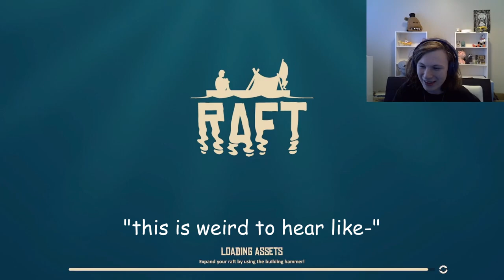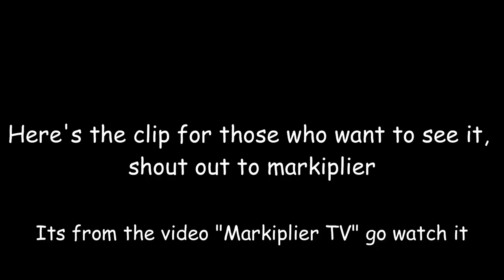WE'RE ON A PILE OF WOOD || Raft || pt 1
Me and Editor robin are on a boat together and thats it